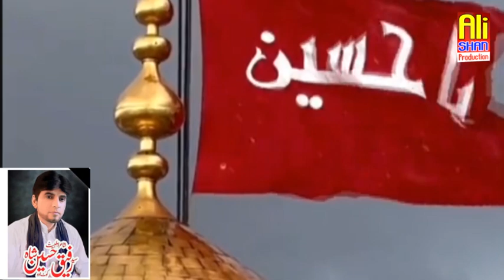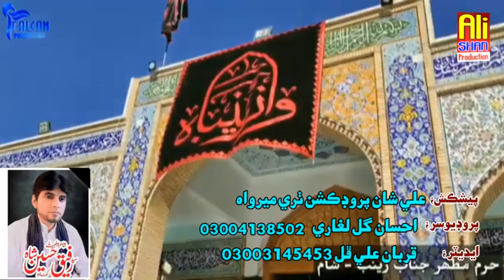Noha 2024 | Sakina sham di wile | Halar Ali Dasti | Alishan production